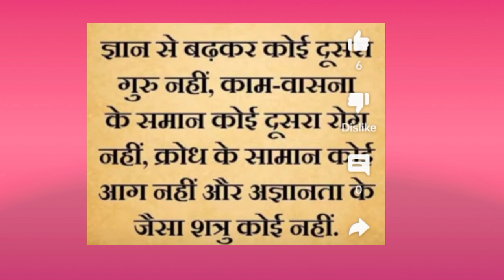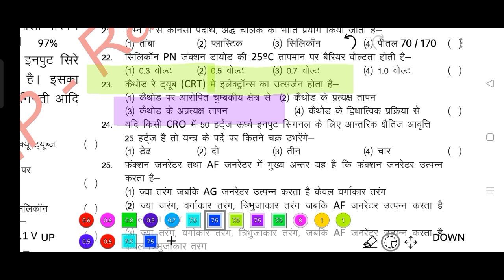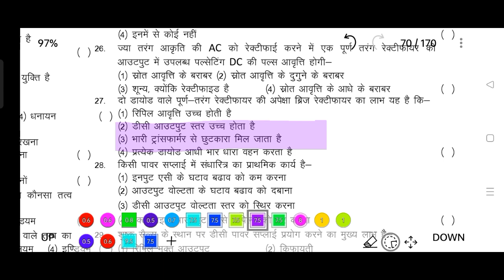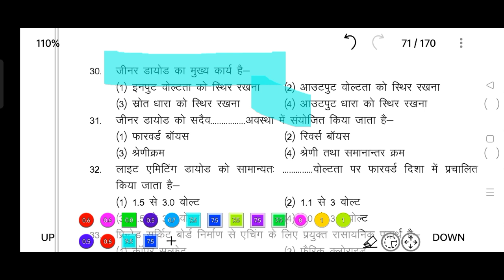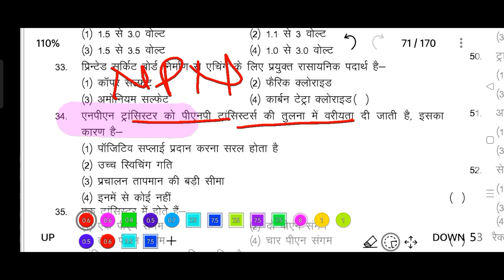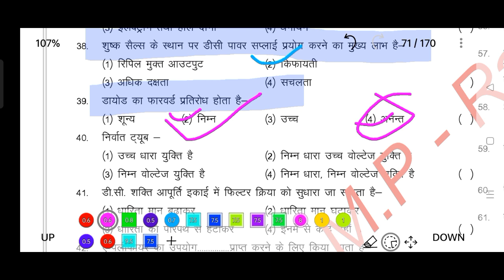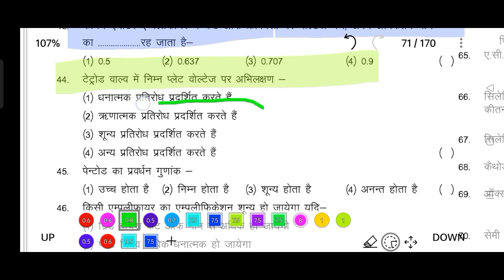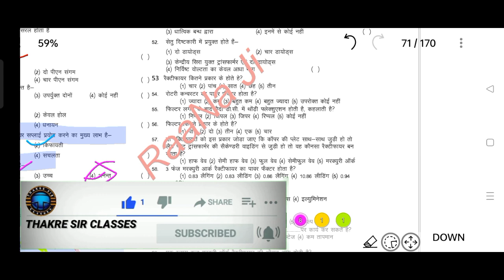MP ITI TO 2022 | DRDO TECHNICIAN-A 2022 | Electronic theory MCQ | Semiconductor UJT FET SCR MOSFET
MP ITI TO 2022 | DRDO TECHNICIAN-A 2022 | Electrical Electronic theory MCQ | Semiconductor elecआईटीआई UJT FET SCR MOSFET
Power generation thermal power plant nuclear power plant hydro power plant MCQ theory Hindi ITI electrician
Hi Friends.